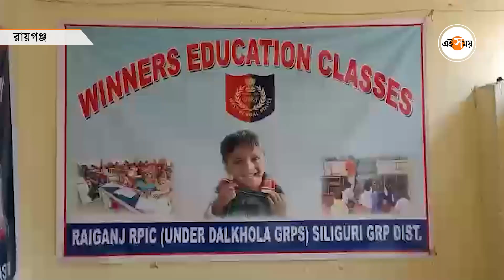Raiganj News: পুলিশদের কাছে বিনামূল্যে টিউশন! সাধুবাদ রায়গঞ্জবাসীর | Bengali News | Ei Samay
বিনামূল্যে পড়াচ্ছেন পুলিশ কর্মীরা। পয়সার অভাবে যারা পড়তে পারে না তাঁদের জন্যই এই উদ্যোগ। রায়গঞ্জ (Raiganj) রেল পুলিশের এই উদ্যোগকে সাধুবাদ জানাচ্ছেন রায়গঞ্জবাসী। শনিবার এবং রবিবারেই পড়ানো হয় শিশুদের। দেখুন সেই ভিডিয়ো